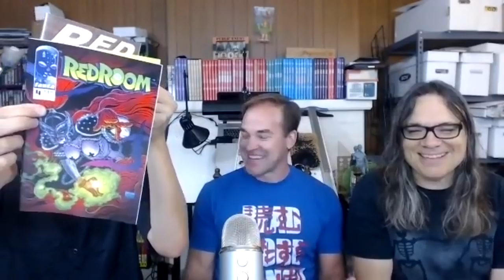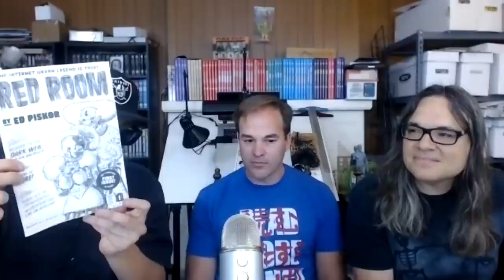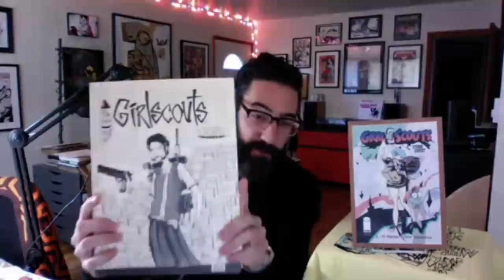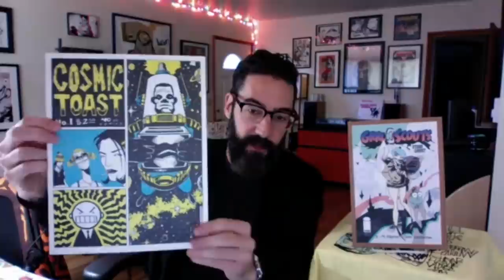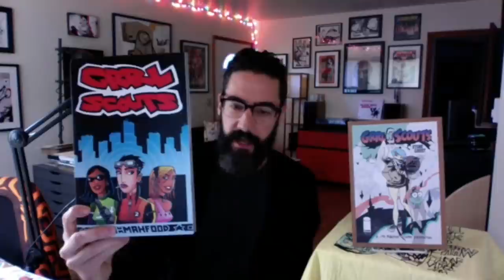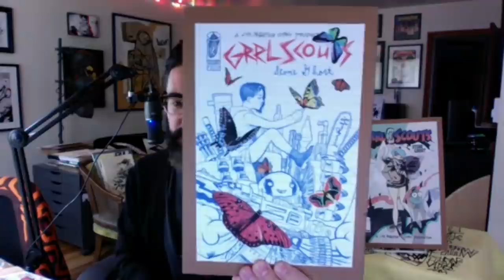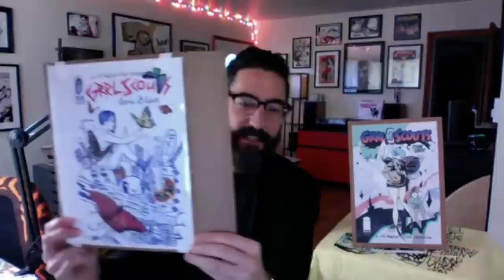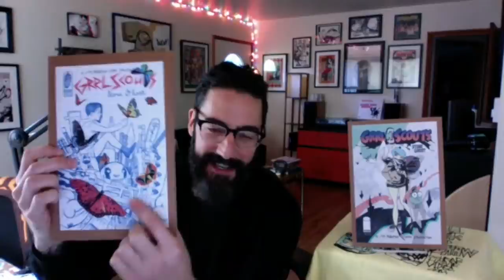Cartoonist Kayfabe Talkin' Sh00t vol. 2, Debriefing Geof Darrow with Jim Mahfood!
Shouts to Tony Fero @bigtony308  on Instagram for the Thumbnail!
Dimensions: 1280 pixels wide by 720 pixels tall

Tom Scioli’s book Jack Kirby: The Epic Life of the King of Comics